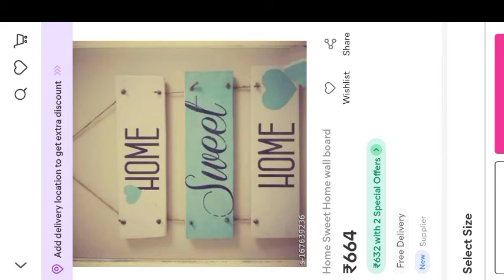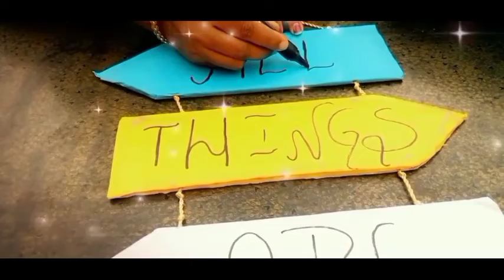Wall hangings at home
Diy
Wallhanging
Diy crafts
5 minutes crafts
Cardboard crafts
Recycle
Reuse
Best out of waste
Wallhanging at home
Decoration ideas
Decoration
Wow factor
Easy
Easy crafts
bottle hacks
hacks